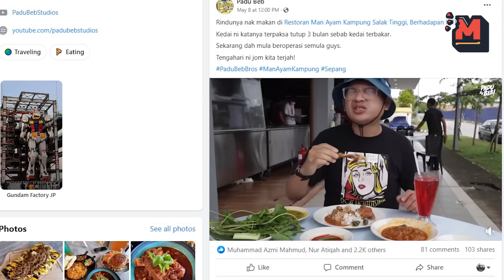GERAM BETUL...ASAL LETAK JE TERUS HABIS...Memang Menjadi Rebutan..Restoran MAN AYAM KAMPUNG SEPANG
Kali ni paiz nk bawak korang semua ke satu port makan menu kampung yang best terletak di area sepang, paiz dapat tau kedai ini setelah layan video pian padu beb tempohari, memang dasyat menu dekat sini, terdapat banyak menu best antaranya ayam kampung, ikan bakar, gulai kawah dan juga perlbagai jenis ulam ulaman, fuhh syahdu habis kan

Restoran Man Ayam Kampung Salak Tinggi,
( Berhadapan IKTBN Sepang )
No.18, Jalan Sri Qaseh Permai Desa Sri Qaseh,
43900 Sepang, Selangor, Malaysia

Nak kami review restoran atau makanan anda? Hubungi di talian:
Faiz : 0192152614